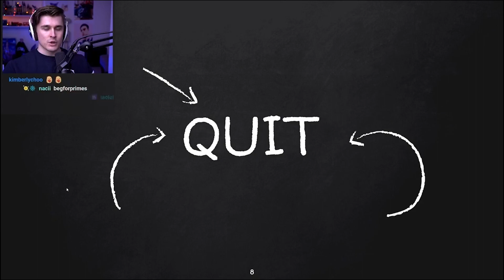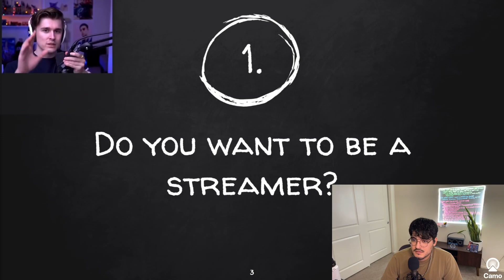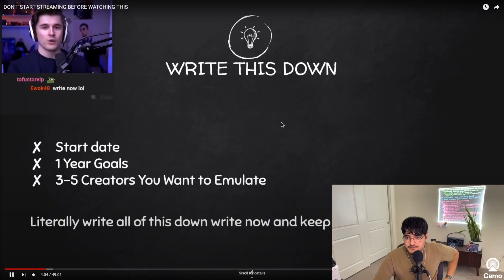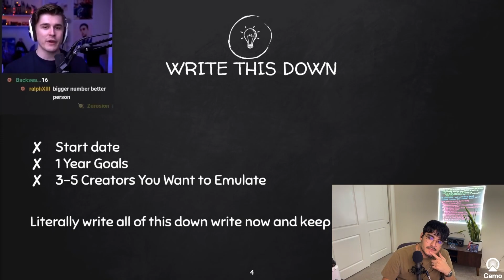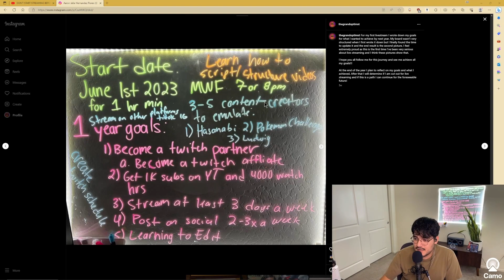LUDWIG TOLD ME TO QUIT STREAMING (Welcome to my YouTube Channel)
reaction to ludwig video on how to become a successful twitchstreamer. I follow along to Ludwigs video and respond to some of the questions he asks. Through this I outline what my goals as a creator are.